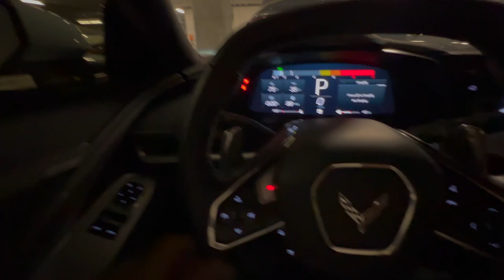I SPENT $20,000 ON 2 CARTIER BRACELETS & 3 LOUIS VUITTON SHIRTS | RODEO DRIVE | Mac Mula Vlogs